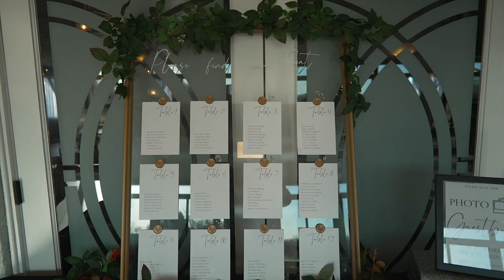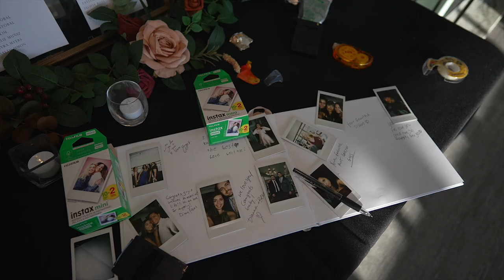JATHAN DANIEL PRODUCTIONS | KAYLA AND JEREMY | VALLEYBROOK COUNTRY CLUB, BLACKWOOOD, NEW JERSEY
A Picture-Perfect Love Story: Kayla and Jeremy's Magical Wedding 📸🎥

Hey there, lovely folks! 🌟

I'm excited to share with you all a glimpse of the enchanting wedding of Kayla and Jeremy! As the lucky photographer and cinematographer for this special day, I had the privilege of capturing the breathtaking moments that unfolded during their unforgettable celebration.

📷 Capturing Love in Every Frame 📷

From the very beginning, it was evident that Kayla and Jeremy's love story was something truly extraordinary. As I watched them exchange heartfelt vows beneath a canopy of blooming cherry blossoms, I couldn't help but be moved by the genuine love and joy that radiated from the couple.

The ceremony was held in a charming, sun-dappled garden, surrounded by family and friends who beamed with happiness for the newlyweds. It was a day filled with laughter, tears of joy, and heartfelt moments that warmed everyone's hearts.

🌼 Nature's Canvas 🌼

One of the things that made this wedding so unique was the breathtaking setting. The choice of a garden venue in March turned out to be a brilliant idea. The cherry blossoms were in full bloom, casting a dreamy and romantic atmosphere over the entire day. It felt like stepping into a fairytale, and I knew I had to capture every detail.

👰🤵 The Couple That Shines 👰🤵

Kayla looked absolutely radiant in her lace wedding gown, and Jeremy was the picture of elegance in his classic black suit. Their love for each other shone through every frame, making it easy to capture the magic of their connection on film.

🥂 Dancing the Night Away 🥂

The reception that followed the ceremony was a celebration to remember. From the emotional toasts to the heart-pounding dance floor, every moment was a testament to the couple's love story. The entire evening was filled with unforgettable moments that I was honored to capture.

📽️ The Cinematic Experience 📸

As the cinematographer, I had the privilege of creating a cinematic masterpiece that beautifully narrated the couple's love story. The video will transport you right into the heart of their special day, making you feel like you were part of this extraordinary celebration.

👏 A Round of Applause 👏

I want to extend a heartfelt congratulations to Kayla and Jeremy for allowing me to be a part of their magical day. It was a true privilege to witness their love and capture the essence of their extraordinary journey.

To Kayla and Jeremy, I wish you a lifetime filled with love, laughter, and many more picture-perfect moments together. 🥰

If you want to see the magic for yourself, make sure to check out the video of their unforgettable day. 💬

Thanks for joining me on this journey into Kayla and Jeremy's love story. Until next time, keep spreading love and positivity! ❤️📷🎥